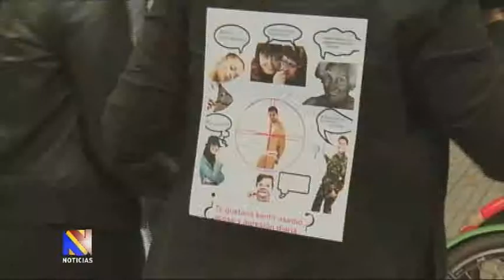Senadoras Respeto por la dignidad de las Mujeres